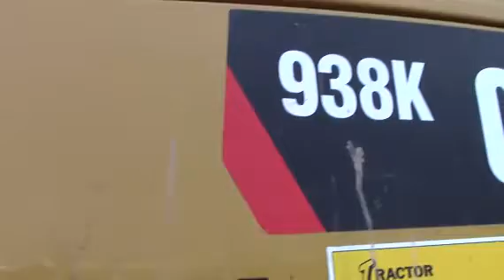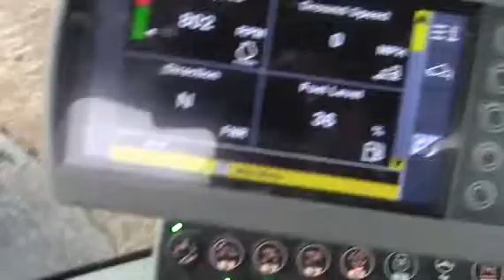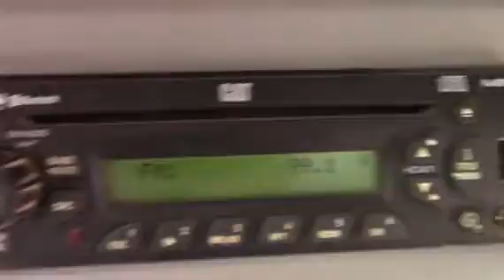2012 CATERPILLAR 938K For Sale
Title: 2012 CATERPILLAR 938K For Sale